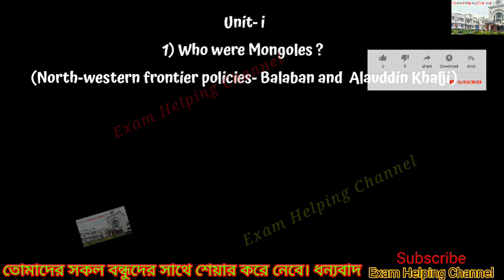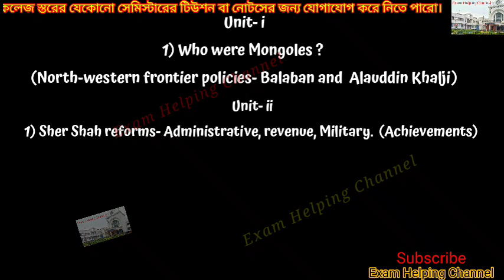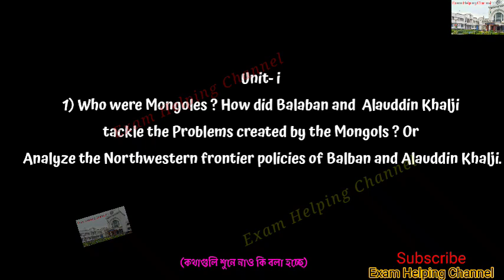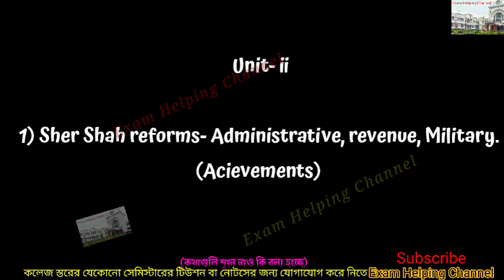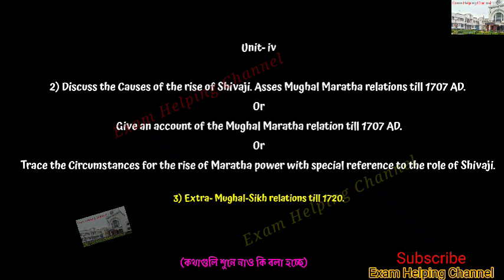History Suggestion 2022 / 2nd semester History Suggestion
Tripura university BA 2nd semester History Suggestion 2022

History 2nd paper suggestion 2022

Tripura University, Government Degree college suggestion 2022

নোটেসের জন্য যোগাযোগ
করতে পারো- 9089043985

কলেজ স্তরের প্রত্যেক সেমিস্টারের নোটসের জন্য যোগাযোগ করতে পারো- 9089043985